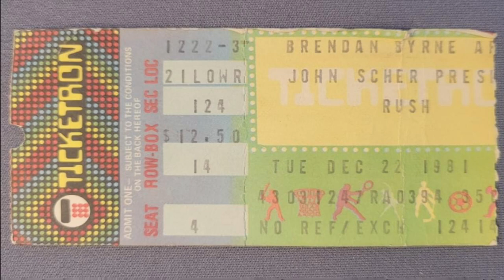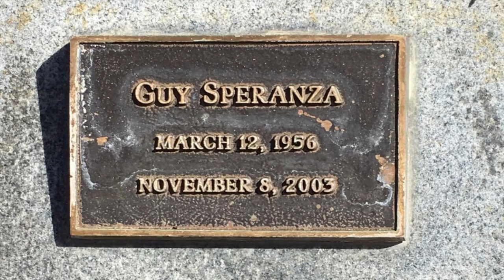Remembering GUY SPERANZA of RIOT ⭐ Founding Member of NYC Hard Rock Band ⭐ Monsters of Rock 1980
Welcome to 'The GOLDEN AGE of HARD ROCK'  I'm Ricky Myers and today the channel is remembering GUY SPERANZA of RIOT.  Guy was a founding member of the NYC Hard Rock Band and played on the first three studio albums, 'Rock City' 'Narita' and 'Fire Down Under.'  Guy was also fronting the band when they played at the inaugural 'Monsters of Rock' at the Castle Donnington in 1980 with RAINBOW, JUDAS PRIEST, SCORPIONS, APRIL WINE and SAXON.   Rest in Peace, Guy Speranza, thanks for the Music and Memories.

THE GOLDEN AGE OF HARD ROCK is here with one mission and that is to spread the love World-Wide for the greatest Rock Music ever made by the greatest Rock Bands to ever walk the planet in the greatest period of time, 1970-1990.  You Rock and without you, there is no GOLDEN AGE OF HARD ROCK, so join the family!  Rock truly has no boundaries and I love seeing comments from Rock Fans across this great globe, it's one of the cool things about YouTube!  Wherever you call home, we're all united by the music!  NEVER STOP ROCKIN'

Get daily updates on the channel's community page, or follow the channel on Facebook! I usually post once a day depending on what's happening in the World of Hard Rock. So, c'mon, join the family, it don't cost nothin'!